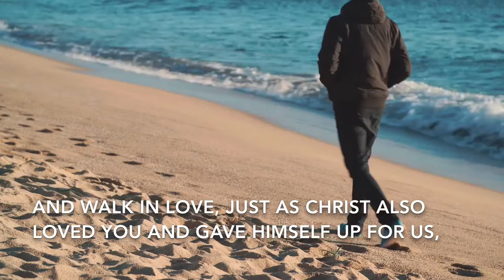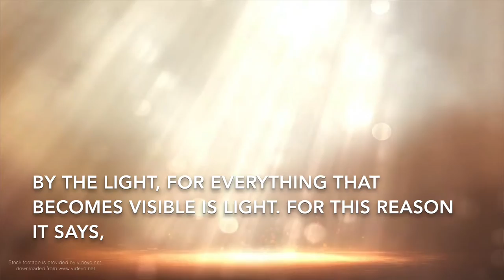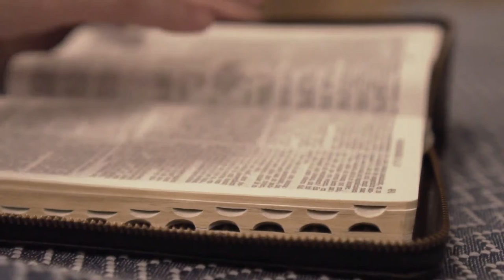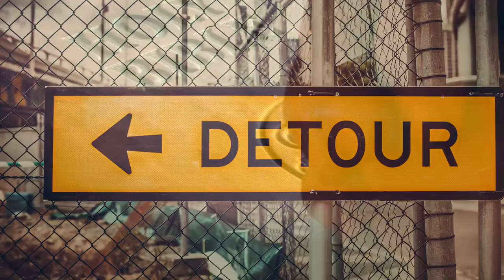Daily Inspirational Meditation - Making the Most of your Time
Making the Most of your Time  is something that each one of us should keep on reminding ourselves whether we are spending each day contributing more to our eternal life or only for this brief life on earth. Our mind and heart can easily be distracted and engrossed by the attractive offers, overwhelming concerns and pleasures of this world that we oftentimes forget that as christians our life, joy and happiness are anchored in the Lord Jesus Christ who purchased us to be a people of His own and enjoy Him while on earth until He receives us into His gloroius kingdom.

Bible reading and application is provided by "In Touch Ministries"
Thanks to videvo.net for some free video clips covered in the video.
Thanks to Pexels.com for some free stock photos covered in the video